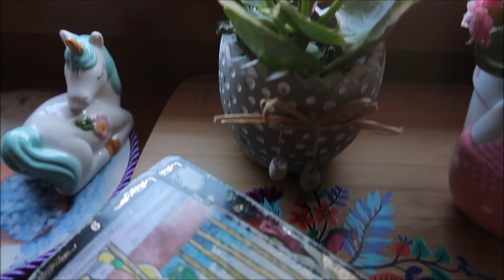kwarantomas 26 Spotkanie z Kaszką